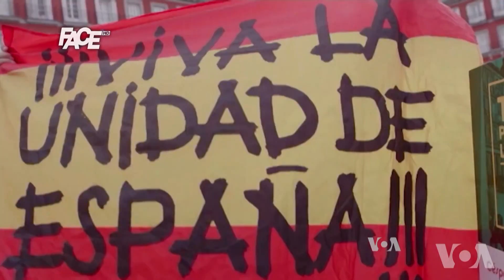Barcelona slavi, Madrid prijeti